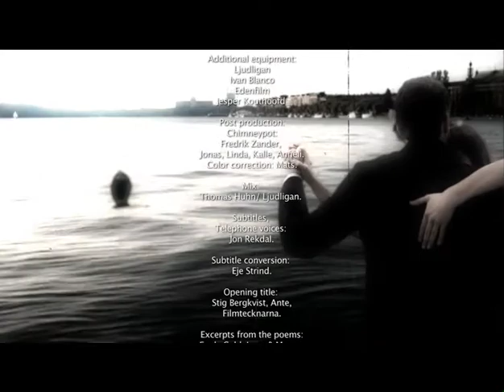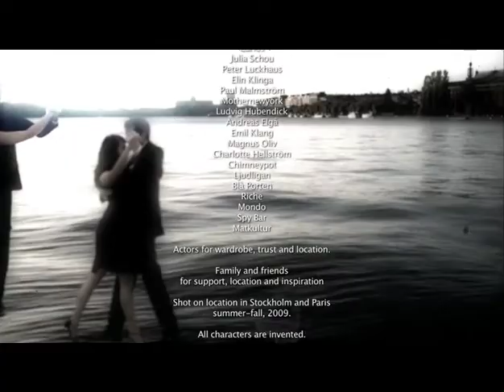werewolf/varulven 3d, right camera only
just got this on a disc from Poland, I think it rocks in spite of the fact that it's silent at the moment, it's the first time that I shoot with a crew of great professionals. hopefully someone will put the sound on the film some day. it gives more sense to the images. but meanwhile enjoy the first 3d art-house film out of Sweden